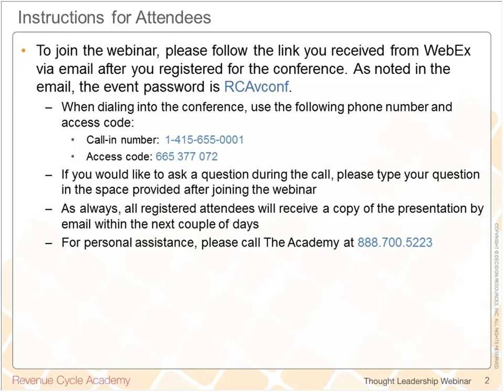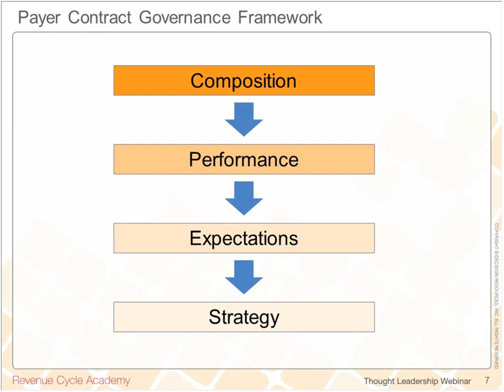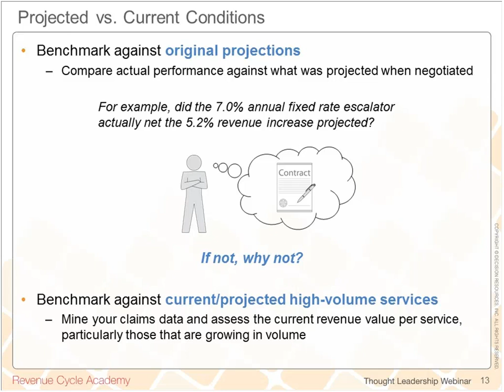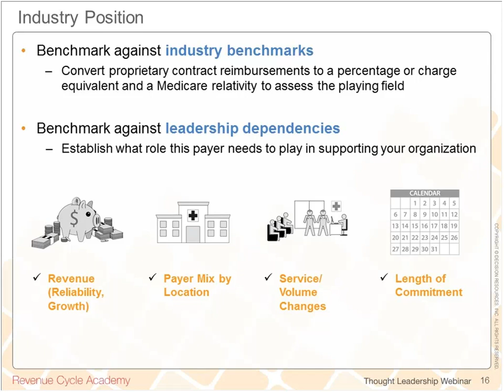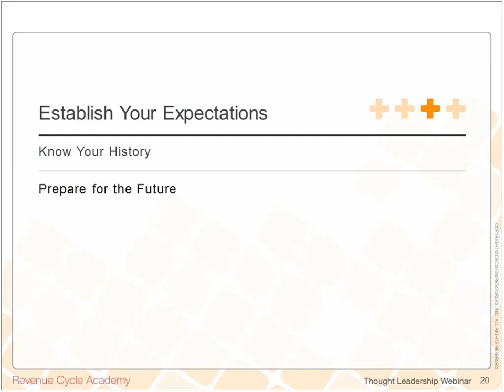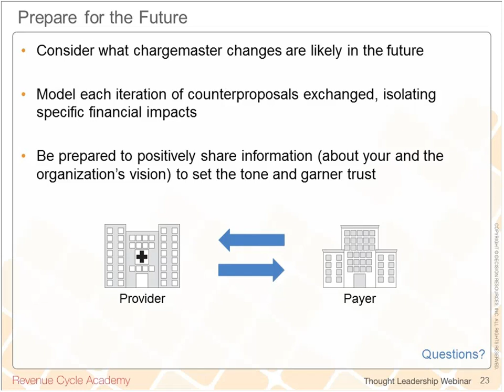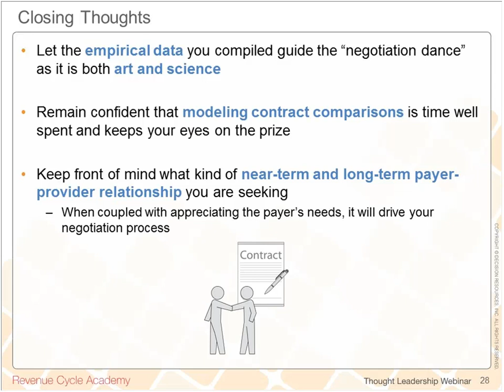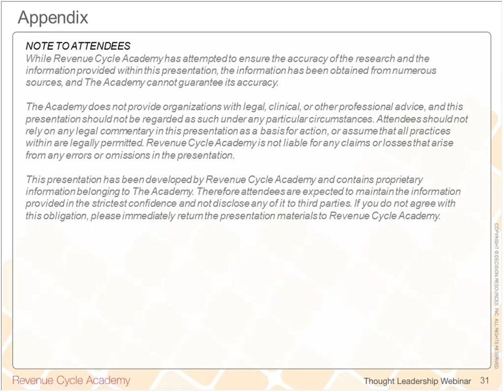How to Negotiate with Payers – The Four Key Components of Contracting